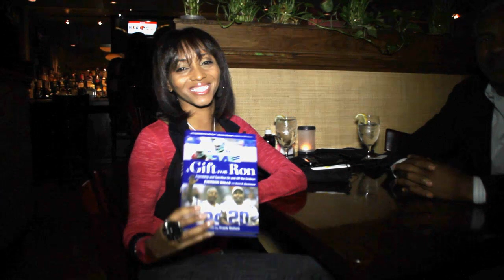Everson Walls Interview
Everson Walls talks about his new book "A Gift for Ron".